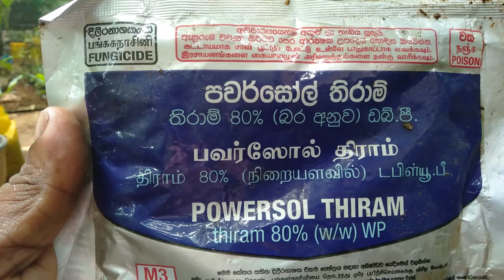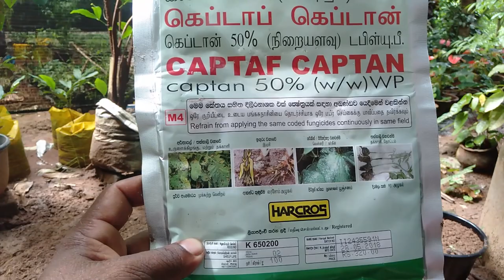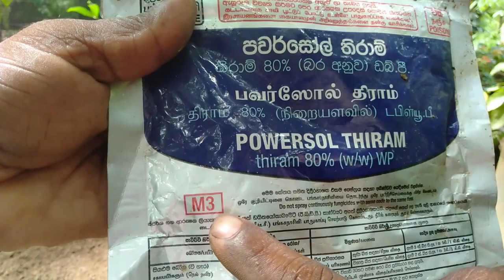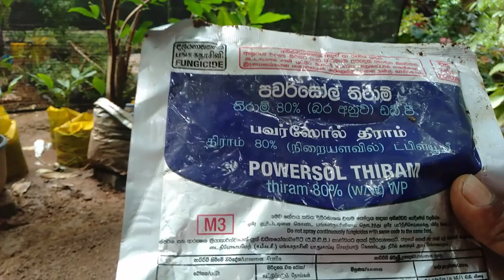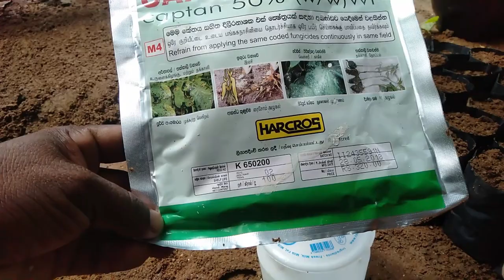පස ජිවානුහරනය කිරිම රාසායනිකව pasa jiwanuharanayakirima rasayanika Soil sterilization ,ගෙවතු වගාව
පස ජිවානුහරනයකිරිම රාසායනිකව ,pasa jiwanuharanayakirima rasayanikawa ,Soil sterilization
Chemical
How ?